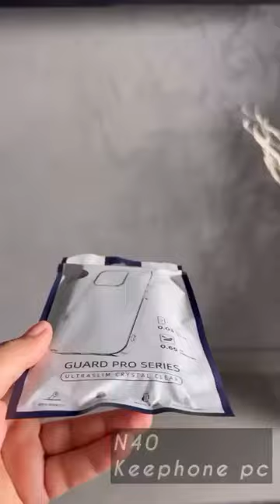song viral iphone pouch cover